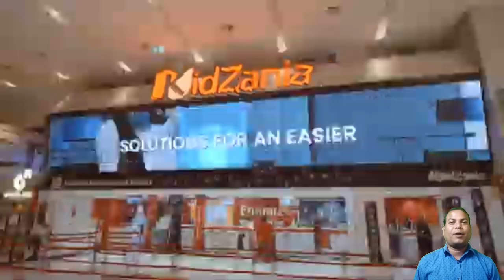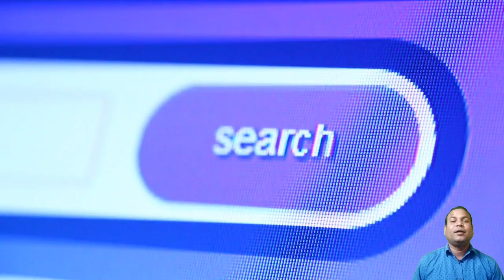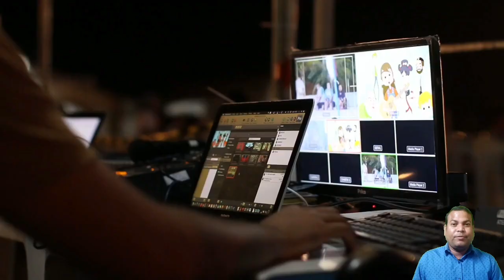ONPASSIVE|O-CONNECT First Strike||Today Webinar Update by GOKUL CHANDRA RANA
Gokul Chandra Rana
Gokul Rana
Follow me on :-

Our Some Viral Video:-
ONPASSIVE||অনপ্যাসিভ থেকে আপেল এলে কিছু মানুষ শুকনো পাতার মতো ঝরে যাবে||What is O-NET.

language/Hindu language.

Onpassive bangla zoom meeting
onpassive today update
Onlassive সম্পূর্ণ বাংলা আপডেট
best motivation video on zoomwebinar
today update
Live today!

# The feature of internet
Onpassive New update | Onpassive latest update | Onpassive latest News
Important Update Onpassive
latest News
onpassive
onpassive update
onpassive usa
onpassive products
onpassive review
onpassive llc,onpassive vlog
onpassive news
about onpassive
onpassive events
onpassive Bangladesh
onpassive videos
onpassive reviews
 onpassive company
hyderabad
onpassive hyderabad
onpassive dubai
onpassive artificial intelligence
 jaa lifestyle
natok 2023
new onpassive
onpassive new update today bangla
onpassive 2023

ONPASSIVE - USA BASED AI DRIVEN IT COMPANY

L I K E | C O M E N T | S U B S C R I B E
I'm a founding member of a USA-based AI-driven IT company called ONPASSIVE.
▶️ONPASSIVE Total Solution
Take the Founder Position of ONPASSIVE LLC.
THE ULTIMATE BUSINESS SOLUTION
✅NEVER SEEN BEFORE TECHNOLOGY
✅100% HANDS-FREE
✅ALL DONE FOR YOU

We are coming up with 5 Disruptive technology
1. AI,
2. Blockchain...
3. 3D Printing.
4. Virtual Reality.

✅ONPASSIVE is a unicorn AI tech company that is dedicated to creating business solutions from the sophisticated technologies of the world.
🔶ONPASSIVE is the first and only Total Internet Solution with a complete ecosystem of tools and applications which are fully automated systems.
Warm Regards...